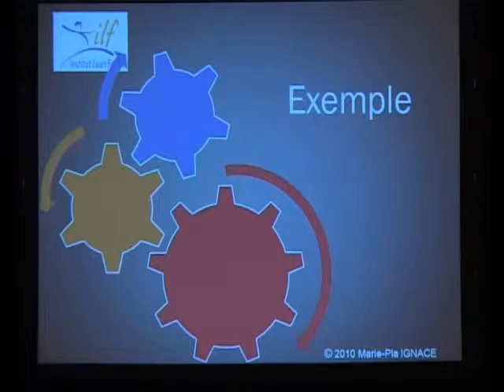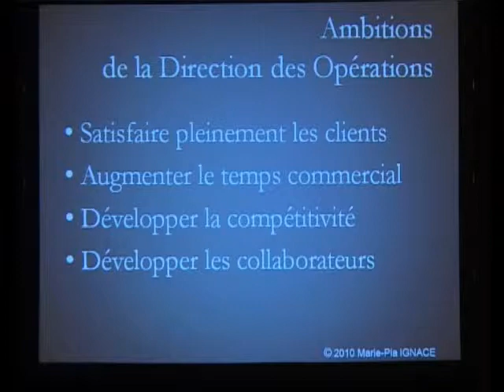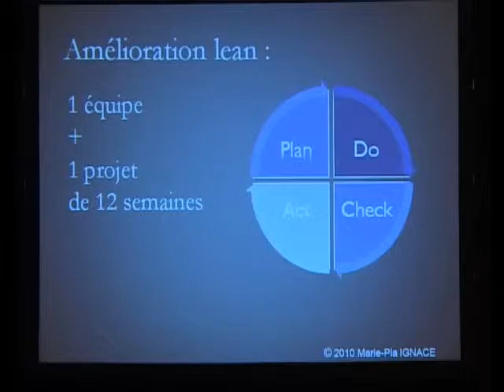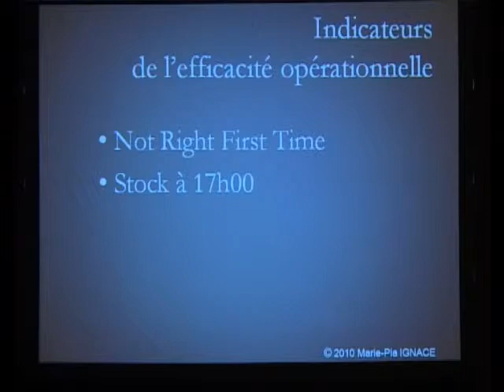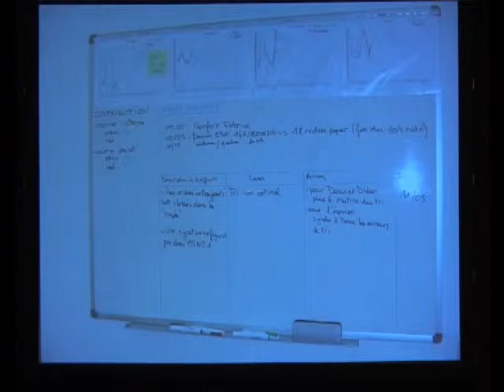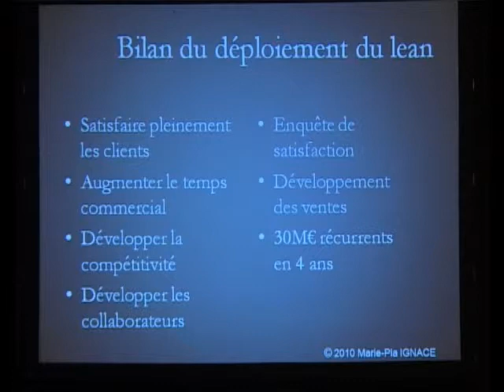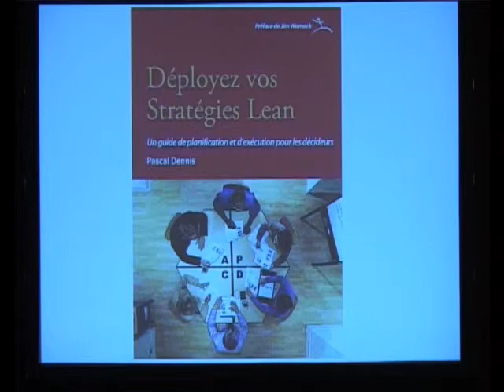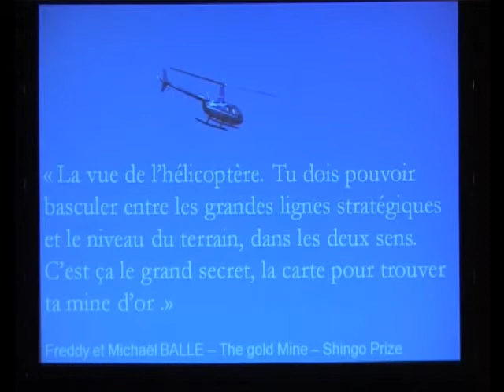Manager par les chiffres 3/3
Marie-Pia Ignace, fondatrice d'Operae Partners (cabinet coach Lean) et cofondatrice de l'Institut Lean France